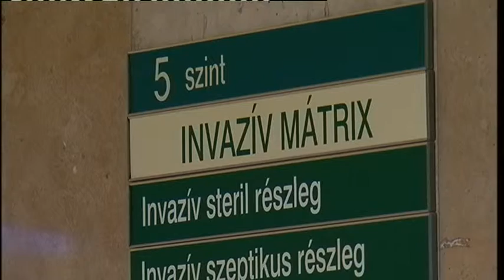Protézisműtétek, csökkenő várólista